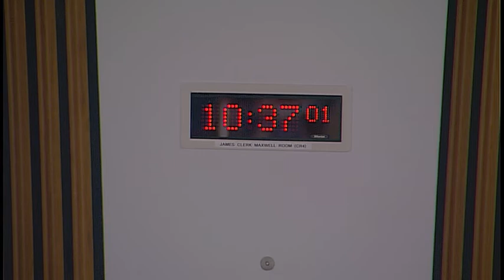Standards, Procedures and Public Appointments Committee - 28 February 2019